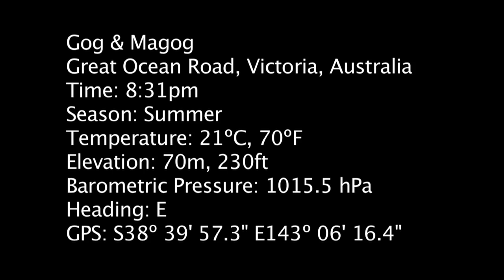Gog and Magog HD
Late afternoon sun on 2 magnificent limestone sculptures created by the Southern Ocean.

2 of the 12 Apostles, Victoria, Australia
8:31pm
Season: Summer
Temperature: 21ºC, 70ºF
Elevation: 70m, 230ft
Barometric Pressure: 1015.5 hPa
Heading: E
GPS: S38º 39' 57.3", E143º 06' 16.4"

Directions:
From Port Campbell drive east for approx. 10 minutes. Follow signs to the 12 Apostles. Once at the carpark you will see the path under the road to the viewing area. The Apostles are limestone stacks created by the erosion of the cliff face by the relentless Southern Ocean.